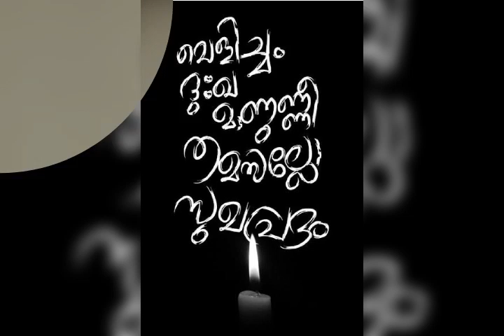സമകാലീക സാഹിത്യ വായനകൾ(3)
അക്കിത്തത്തിന്റെ മധുരം നിന്റെ ജീവിതം
തയ്യാറാക്കിയത് - അജയൻ കൊട്ടറ